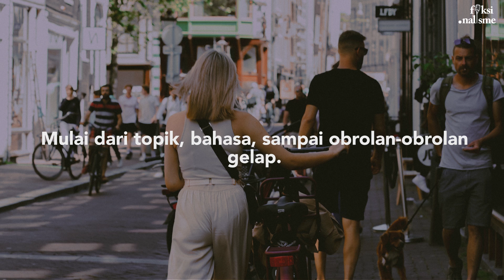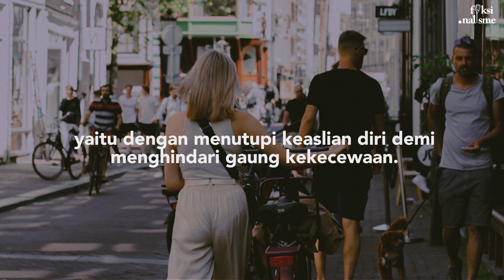Pura pura yang Sewajarnya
Judul :
Karya :
Suara : fiksionalisme